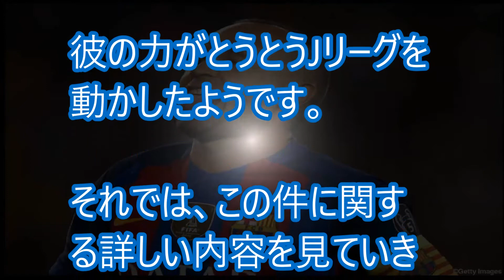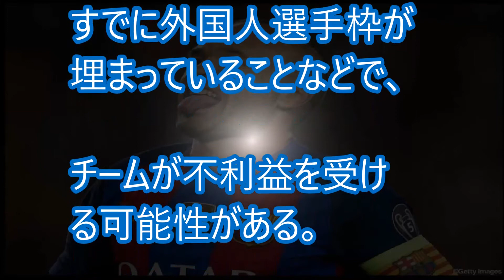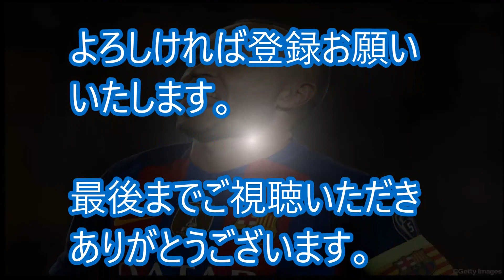【イニエスタ】神戸のイニエスタがJリーグを動かした。イニエスタの力は凄いんです！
【関連動画】
イニエスタの神戸入団にメッシが贈った"ある一言"に涙が止まらない…ヴィッセル神戸への移籍に合意！年俸はなんと・・・

イニエスタ 移籍に対してポドルスキが放った一言にファン歓喜！Jリーグヴィッセル神戸と32億で合意！

イニエスタが神戸入団！本田圭佑の語った"ある一言"に一同驚愕…ヴィッセル神戸へ年俸32億で移籍に合意

イニエスタがヴィッセル神戸入団！入団を決めた”ある理由”に驚愕の真相！